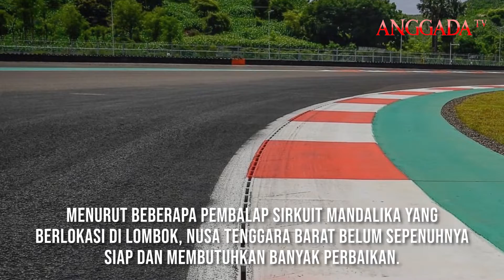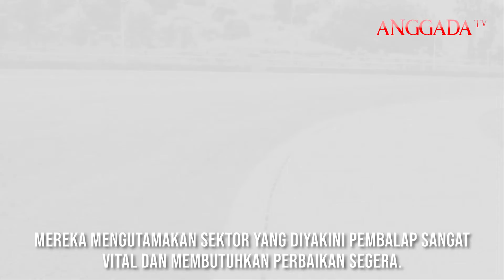Sirkuit Mandalika Belum Siap, Race MotoGP Ditunda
Usai menjalani tes pramusim, sejumlah pembalap meminta MotoGP Mandalika diundur dari Maret ke Juli 2022.

Menurut beberapa pembalap sirkuit mandalika yang berlokasi di Lombok, Nusa Tenggara Barat belum sepenuhnya siap dan membutuhkan banyak perbaikan.

Diketahui, saat tes pramusim beberapa hari lalu, banyak pembalap yang mengeluhkan kondisi aspal di lintasan, seperti aspal yang mengelupas, banyak kerikil yang berhamburan di lintasan, dan hamparan debu yang bisa membahayakan pembalap yang sedang melintas.

dalam rapat Safety Commission yang digelar tertutup, mereka meminta agar MotoGP Mandalika diundur empat bulan. Namun, saran tersebut langsung ditolak Dorna dan FIM.

pembalap LCR Honda asal Spanyol, Marc Marquez menyarankan agar masing-masing pembalap melakukan 20 putaran untuk membersihkan kotoran yang berserak di Sirkuit Mandalika.

ITDC dan MGPA pun langsung bergerak cepat menanggapi keluhan tersebut. Mereka mencapai kesepakatan dengan FIM dan Dorna Sports untuk melakukan pengaspalan ulang secara parsial di Mandalika.

Mereka mengutamakan sektor yang diyakini pembalap sangat vital dan membutuhkan perbaikan segera.

Saat ini, ada dua sektor vital yang kemungkinan akan dilakukan pengaspalan ulang, yakni tikungan 17 dan tikungan 5.